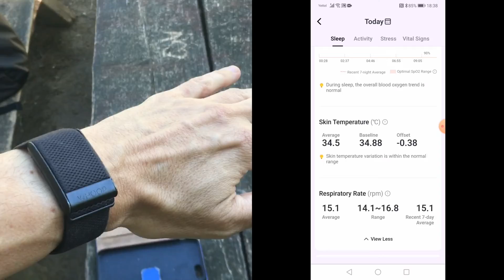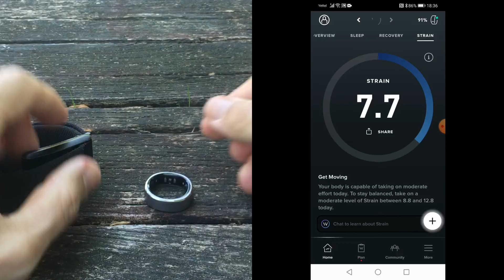RingConn vs Whoop 4.0: differences explained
Smart rings and fitness bands are changing the way we track our health and optimize our performance. Two standouts in this competitive field are the RingConn and the Whoop 4.0. The RingConn, launched in January 2023, promises comfort and convenience packed into a sleek ring form factor. Whoop 4.0 has been around longer. It focuses on unlocking the secrets of your body’s recovery with in-depth data analysis. In this video I explain exactly how these two devices differ.

0:00 Introduction
0:27 Design
1:00 Sensors and features
2:08 Price and bottom line